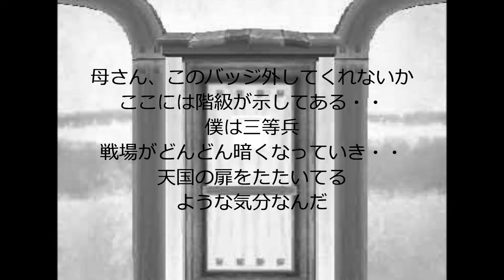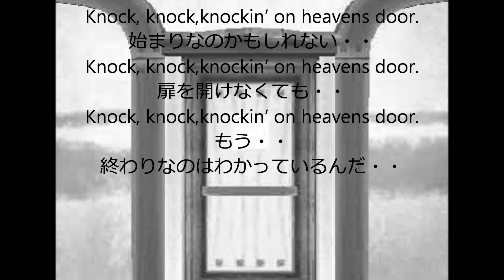TENGOKUNOTOBIRAOTATAITERUMITAIDA 入力端子。よういち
とみながよういち

Knockin' On Heaven's Door / Bob Dylan